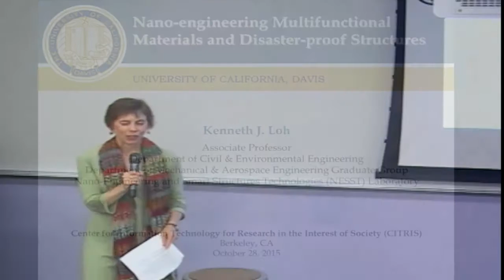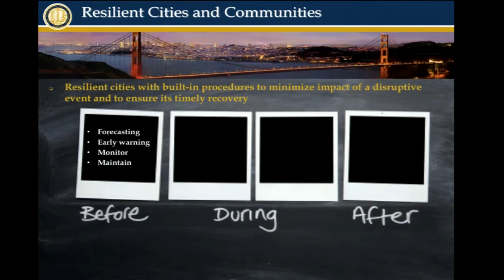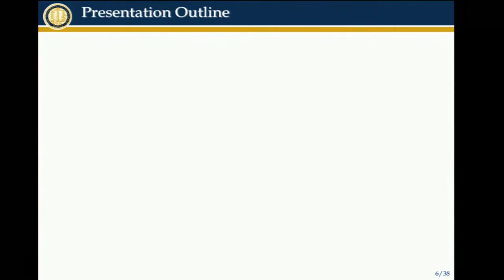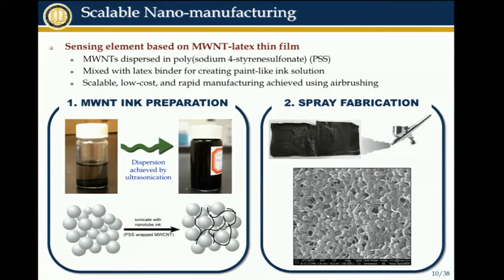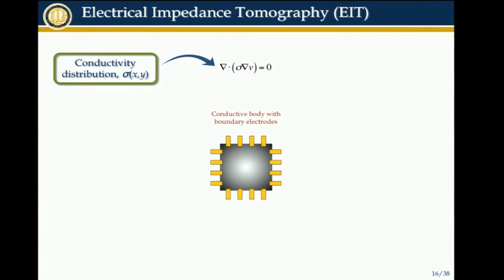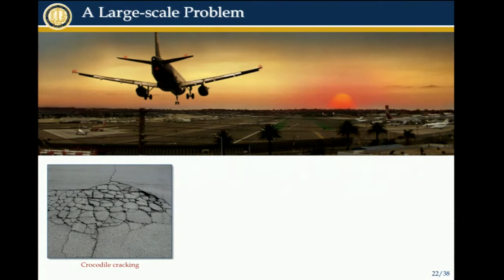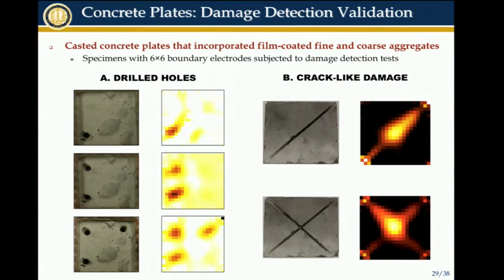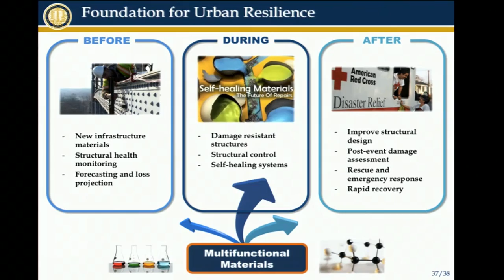Nano-Engineering Multifunctional Materials and Disaster-proof Structures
Dr. Kenneth Loh, Associate Professor in the Department of Civil & Environmental Engineering, serves as CITRIS campus director at UC Davis. Professor Loh directs the Nano-Engineering & Smart Structures Technologies (NESST) Laboratory and recently won the 2014 Outstanding Junior Faculty Award from the UC Davis College of Engineering. His research interests focus on structural monitoring using sensors and smart materials.